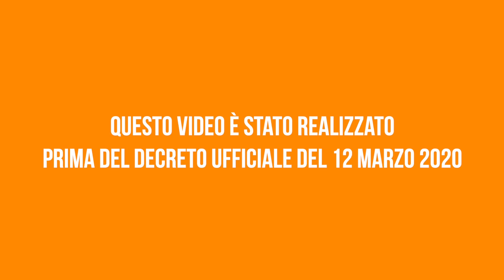TUTTO CIÒ É ASSURDO...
Vi sembra normale una cosa del genere? Assurdo.

Questo video è stato realizzato in collaborazione con il Palazzo della Salute e Gruppo San Donato.
Oggi abbiamo sperimentato l'analisi computerizzata 3D della pelle.
Uno speciale macchinario ruota intorno alla persona e, emettendo una luce polarizzata incrociata e UV, cattura delle fotografie della superficie cutanea e sottocutanea. È in grado di identificare la tipologia di fototipo e mostrare le aree critiche: lesioni, rughe, trama, pori, macchie cutanee, aree rosse e impurità. GUARDATE QUELLO CHE É ACCADUTO A SIMONE!

(adv)